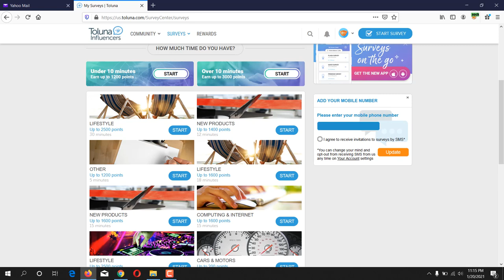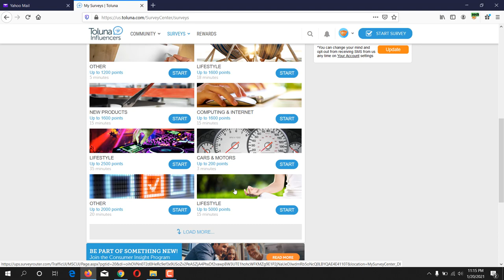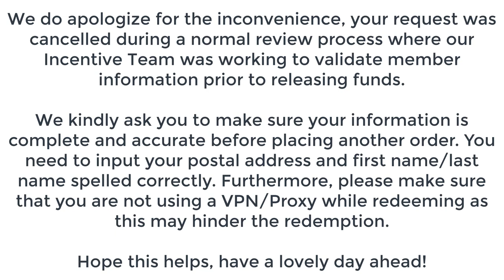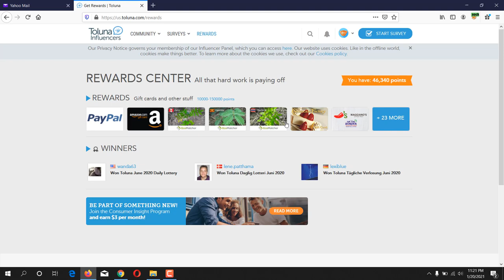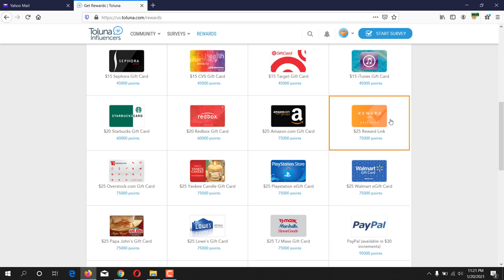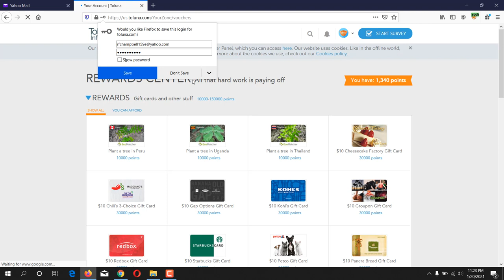Toluna withdraw rejected. Proper way to withdraw from survey toluna.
Featurepoints

GoBranded

swagbucks

inboxdollars

In this video i have shown that how to withdraw from toluna survey. why toluna withdraw points rejected. Proper way to withdraw from survey toluna. toluna influencers is a good survey site. how to redeem toluna points.